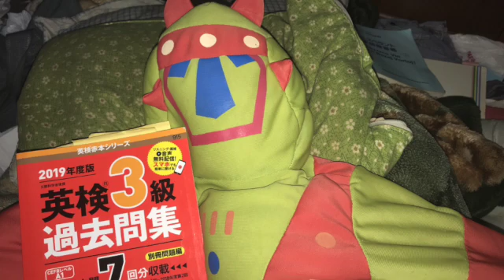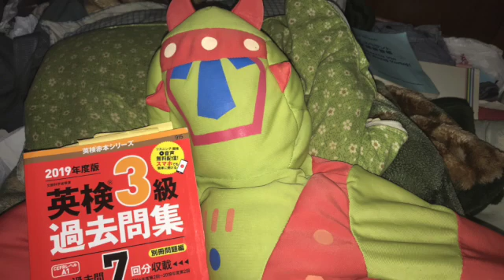ピース君の英検３級合格 その２７